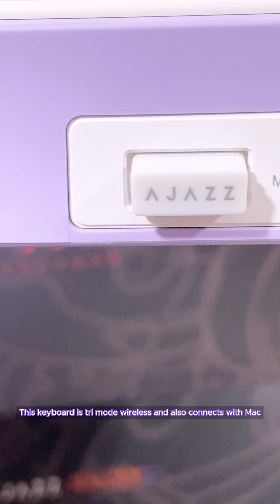Ajazz AK870 Tri Mode Purple Keyboard Unboxing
This is Ajazz's new Mechanical Keyboard.
So creamy ! Without having to mod it.
This purple keyboard can be customized in different ways, you can even remove the screen to replace it with keycaps.

About my channel :
Desk setup/ Cozy desk set up / Unboxing